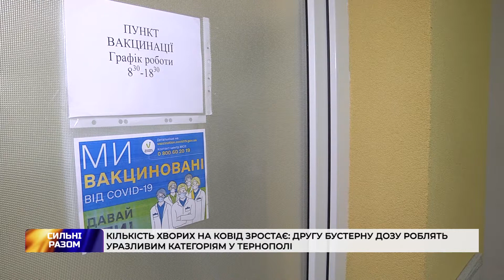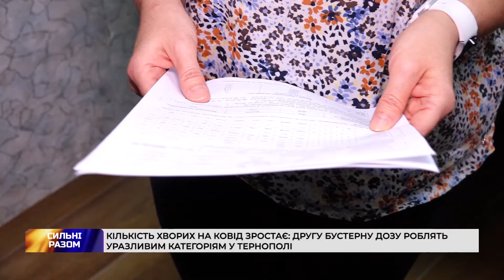Кількість хворих на ковід зростає: другу бустерну дозу роблять уразливим категоріям у Тернополі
Кількість хворих на ковід у Тернопільській області зростає. Тому медики закликають щеплюватись. Дехто вже навіть робить другу бустерну дозу. Детальніше про це – у сюжеті